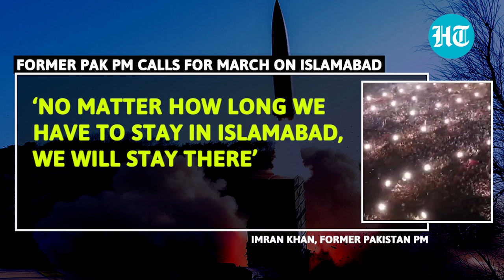Pak on the cusp of civil war? Imran Khan announces Islamabad March, Shehbaz Sharif hits back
Pakistan PM Shehbaz Sharif alleged that his predecessor Imran Khan wants to start a civil war in the country. Sharif warned Imran Khan that Pakistan will hold him by the collar for his ‘sins’. Sharif’s remarks came in reply to a question on the long march planned by the opposition in Islamabad. “Imran Khan wants to initiate a civil war in the country. But he is mistaken. The nation will never forgive him [for the sin] and will hold him by the collar,” said Sharif. Earlier, Imran Khan said his party would hold a long march for Pak’s ‘real freedom fight’ on May 25.